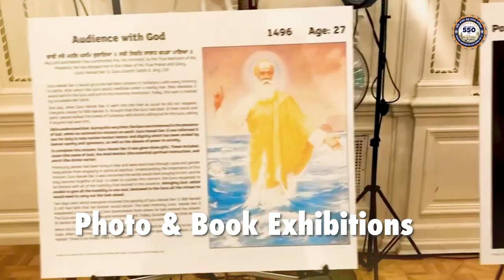550 Prakash Parv of Guru Nanak Devji ( Short version)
Union Cabinet of India took a decision to celebrate 550 birth anniversary of the founder of Sikhism, Guru Nanak Dev Ji in 2019.  Various commemorative activities were outlined to mark the occasion in India and around the world.  In this connection, Ministry of External Affairs and its Missions and Posts abroad also celebrated the occasion and held several commemorative activities such as Kirtan, path, langar, lectures and seminars etc. to mark the 550 birth anniversary of Guru Nanak Dev Ji.  A short video highlighting the various commemorative activities undertaken by Indian Missions and Posts abroad to celebrate the 550 birth anniversary of Guru Nanak Dev Ji was produced by External Publicity and Public Diplomacy Division of the Ministry of External Affairs.  The video highlights the activities and the relevance and importance of the teachings of Guru Nanak Dev Ji in the present world.